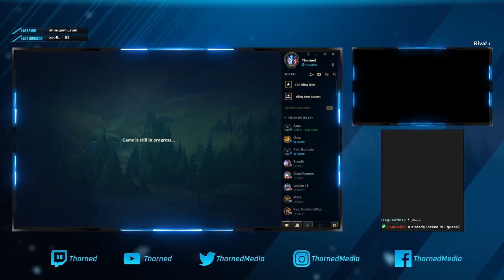شوقاث المحترف! - ليق اوف لجندز